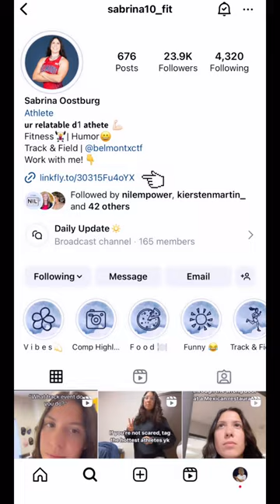What student-athletes should include in their IG bio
Great social media advice for student-athletes via @sambgreen